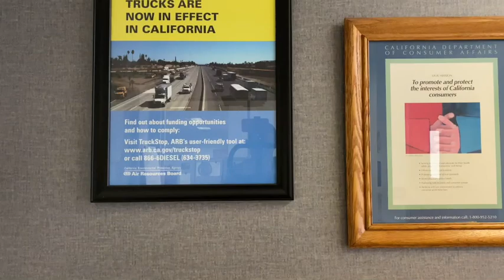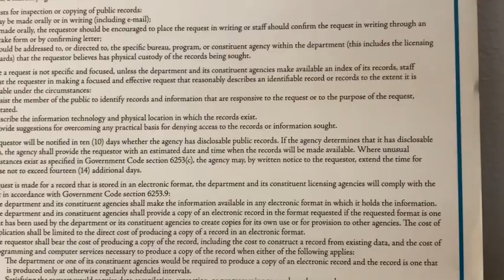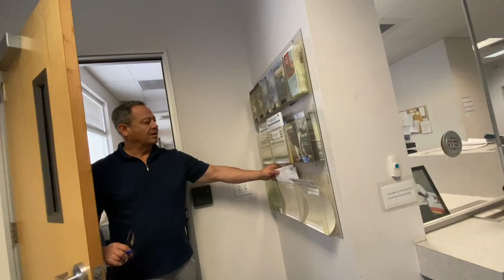Bureau Of Automotive Repair;State Of California-1st Amendment Audit